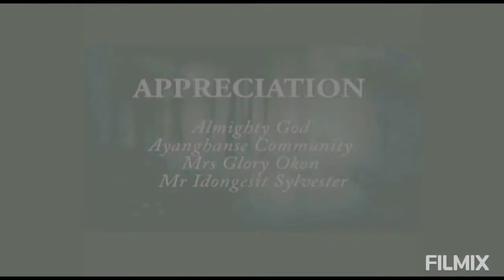Nke Efik (Asari Ye Edem) Season 4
Asari Ye Edem is a beautiful love story from the Efik story tale..

Please don't only watch the movie..

while we give you maximum pleasure